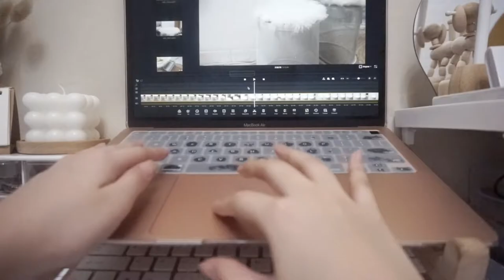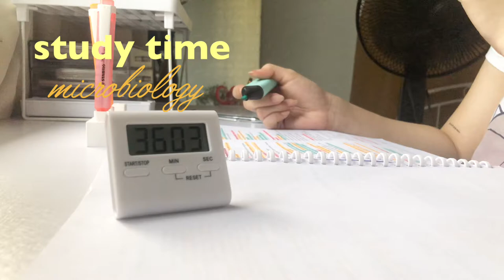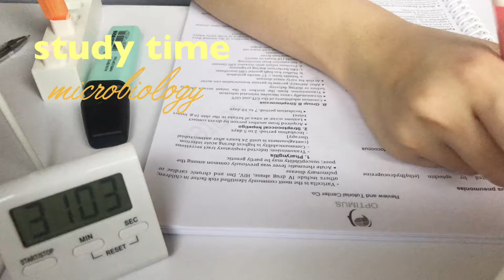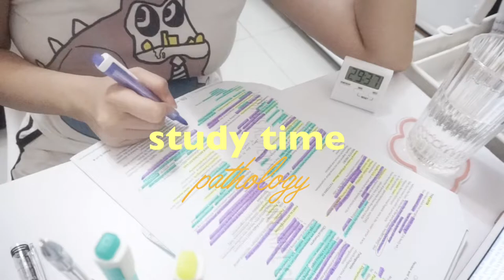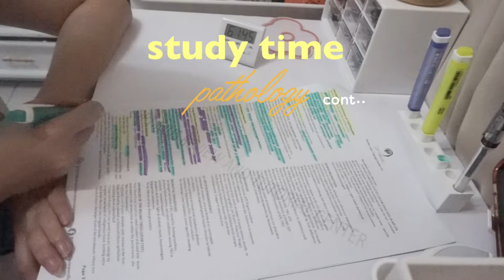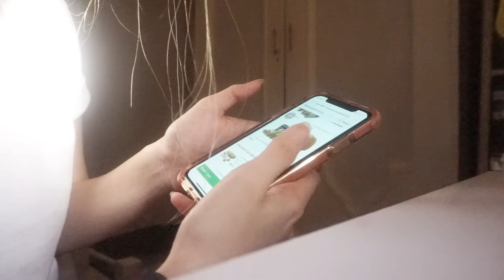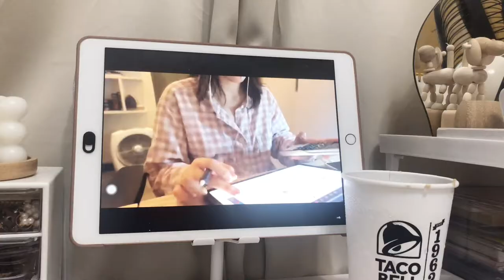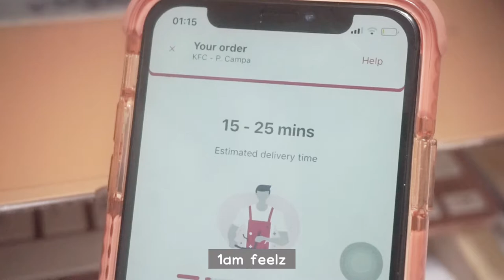study vlog, and food vlog, too?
hi! sup?

hope y’all r doing great! 💗

here’s episode 5 of my days in my life series. A lot of studying 📚and eating 🍽 went into making this video. Still can’t believe it’s already August. Time flies so frckn fast  🥲

anywayyyy...

always,
juliah 🤎

what I do: incoming 2nd year medical student
pre-med: biology
age: 25
nationality: filipino  🇵🇭

🟡 production 📹
devices used for online learning: macbook air 2020, ipad 7th gen
rec. device:  Sony a5000, iphone X
editing app: vllo
others: canva, ibizpaint, piccollage

🟡 product mentioned:
📦 study/kitchen timer - P72:
*check their shop for more variants*
📦 ring metal stand table clock - P331:
📦 desk calendar - P59 (but linking a smilier one bc the one I bought is no longer available):